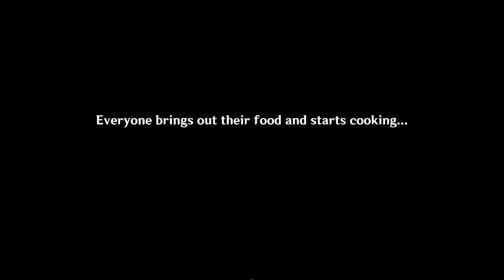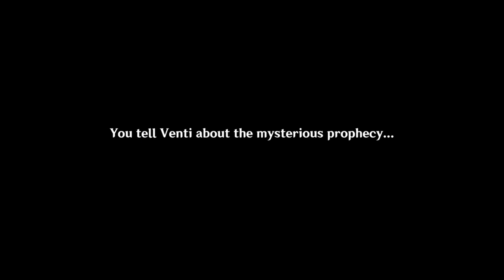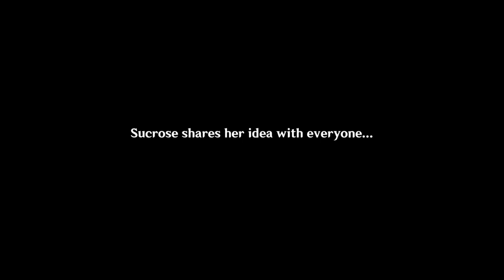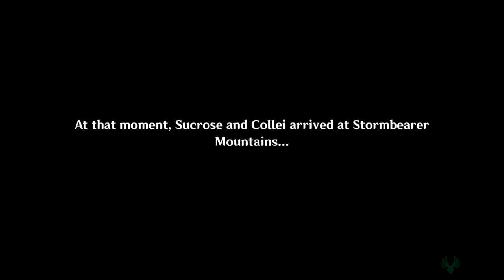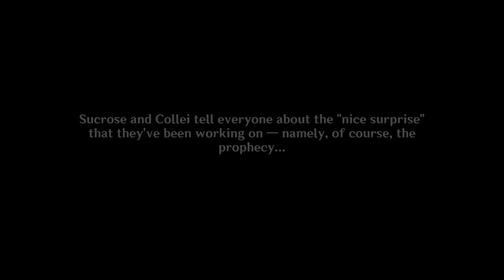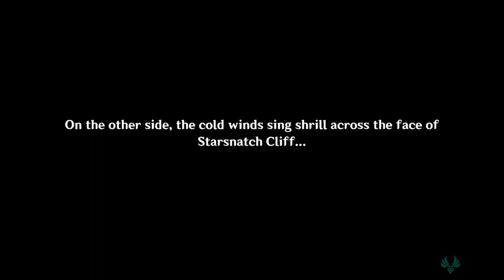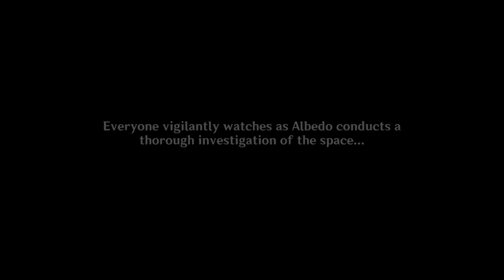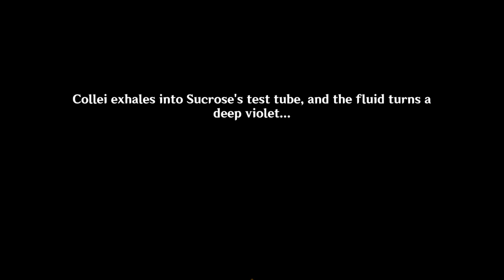Genshin Impact ver. 3.5 (Windblume’s Breath) [Japanese Dub]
“The honeyed scents of the Windblume Festival are wafting upon the winds again. During this festival of unparalleled romance, why not come to they city upon the take for a spell and learn to follow the north fragrances riding the winds of freedom? From a not most accidentally discovered, embark again on a journey most fantastical” - WikiFandom